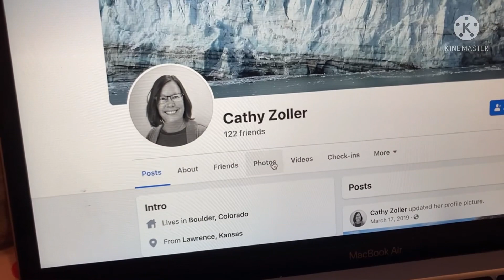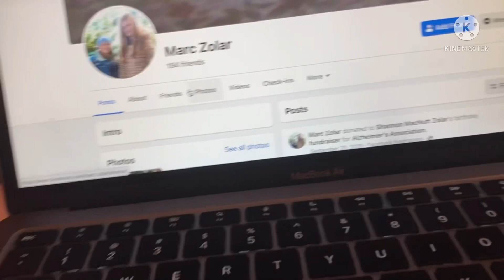Sprout Diner: Time to Investigate - Episode 1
In this series we take a look at who the Time to Create families are and where they are now by checking their Facebook and Instagram accounts. Here’s the first episode about the Zollers, who made Pingu's Fishy Fritters. Enjoy!